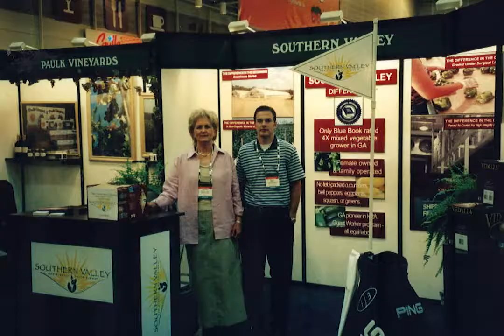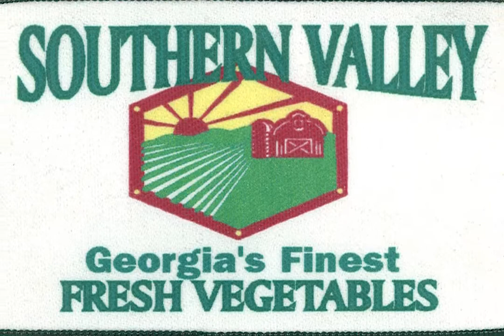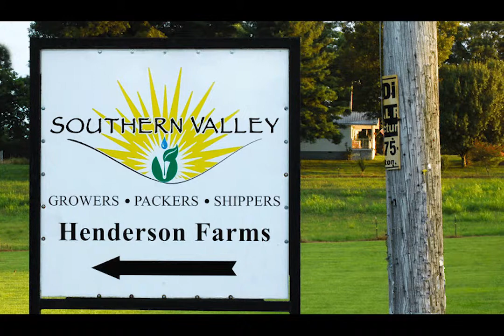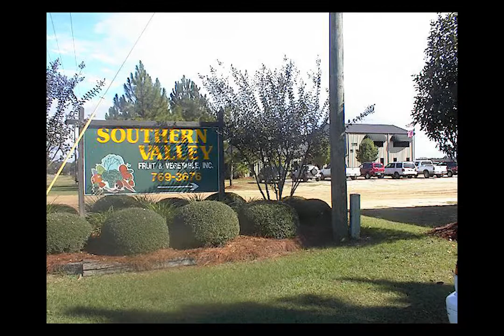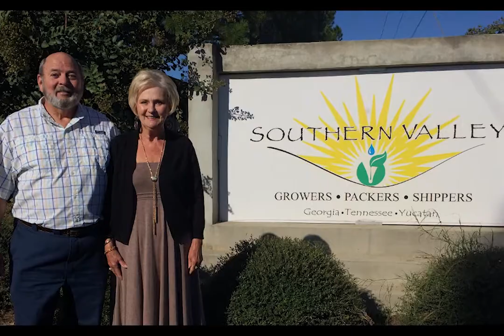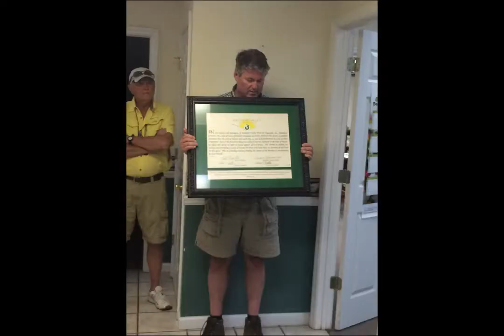Southern Valley Through the Years